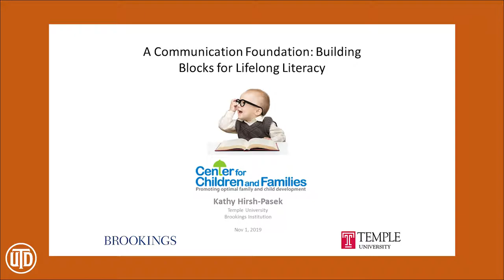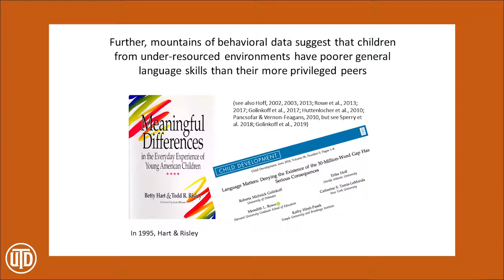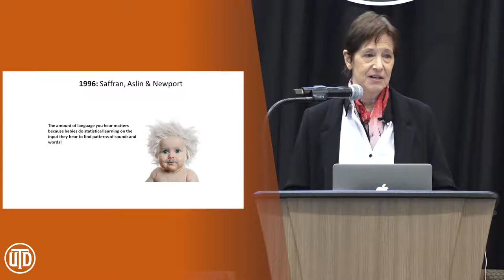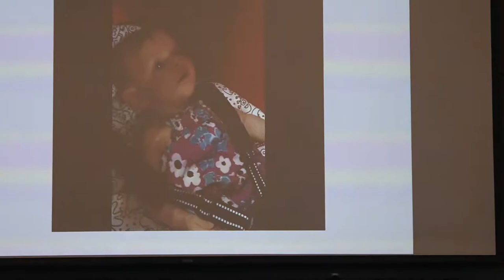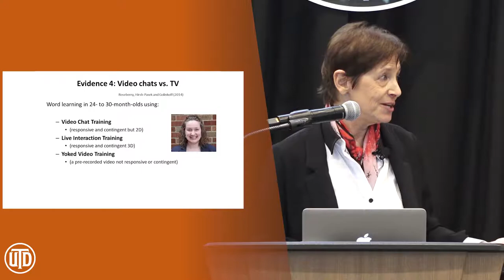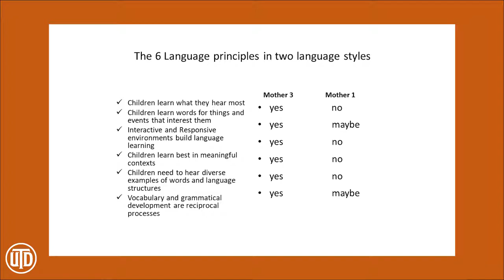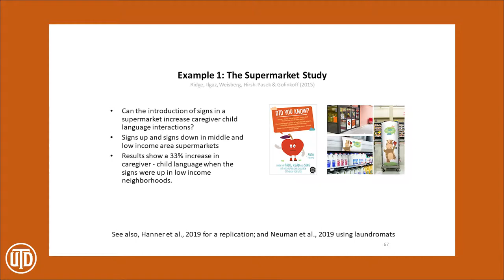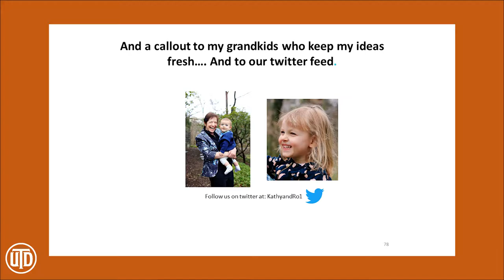Dr Kathy Hirsh Pasek